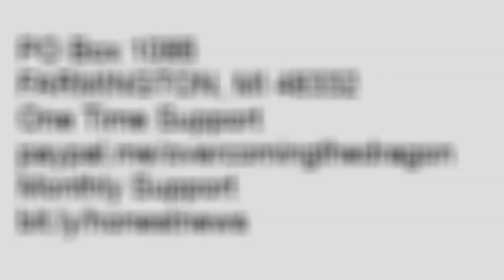Hurricane Dorian: Jesus Knows All About Our Struggles He Will Work Until The Day Is Done